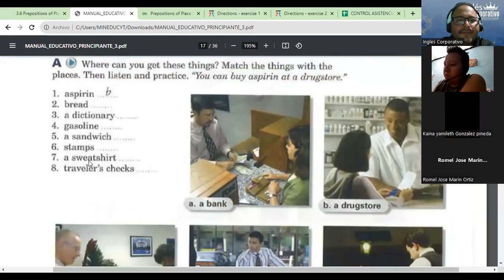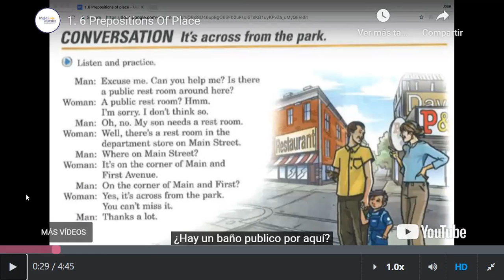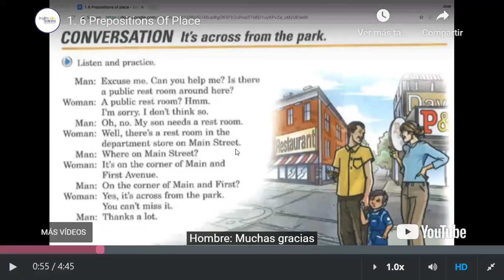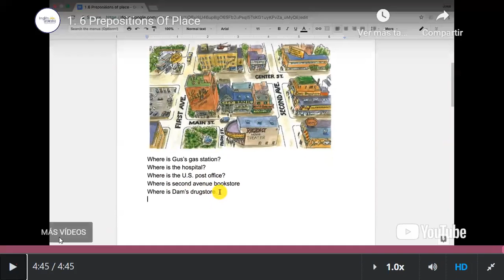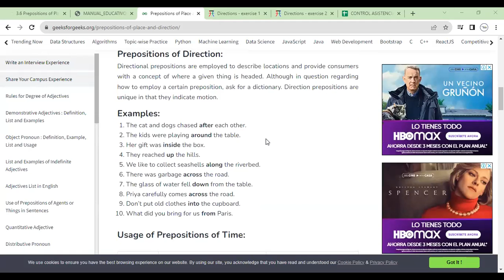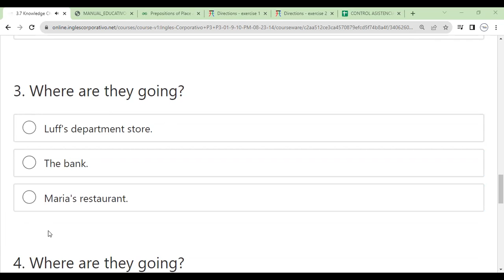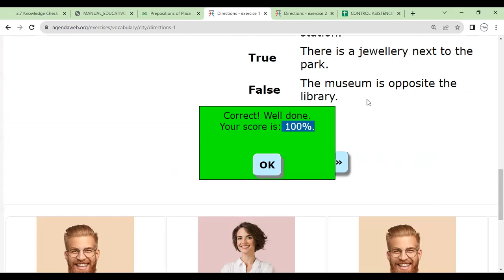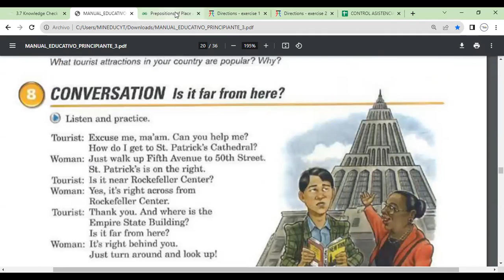Sesion 6-5-09-2023- FI-REGAL-72-Morales-Prepositions of Place